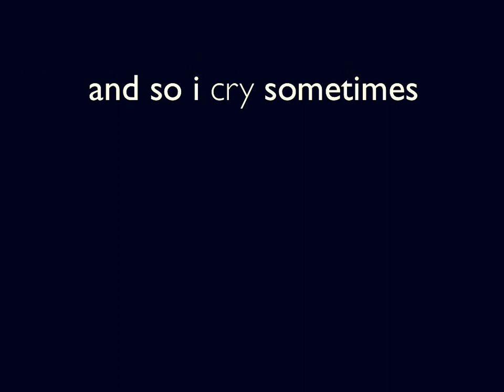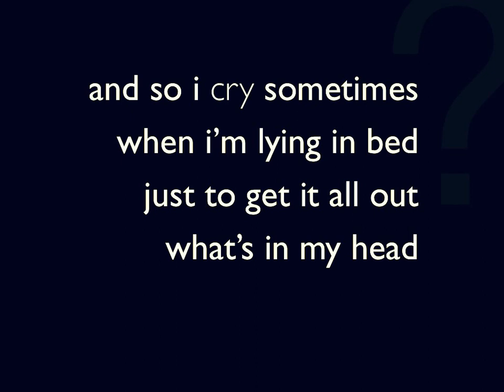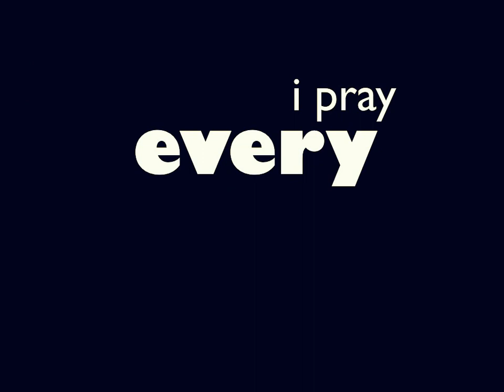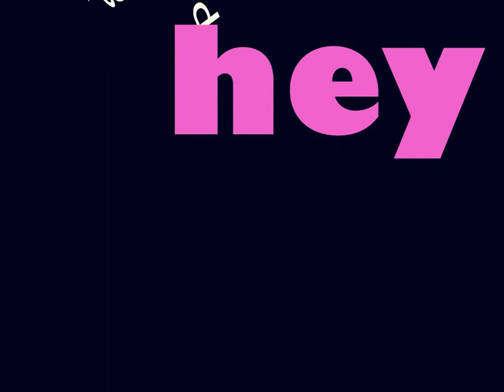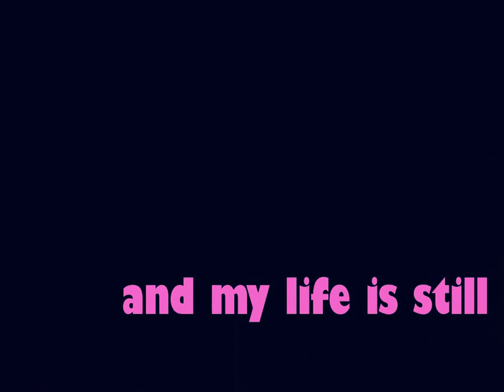four non blondes what's up?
kinetic typography video based on the song "what's up" by the four non blondes.
graphic design student at the gwen frostic school of art western michigan university.